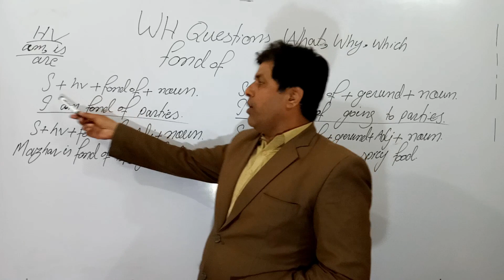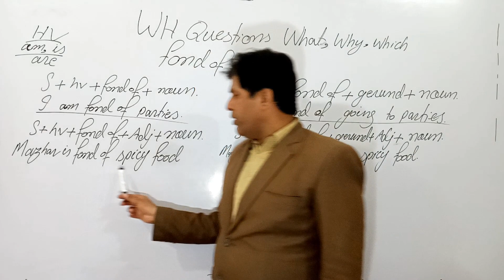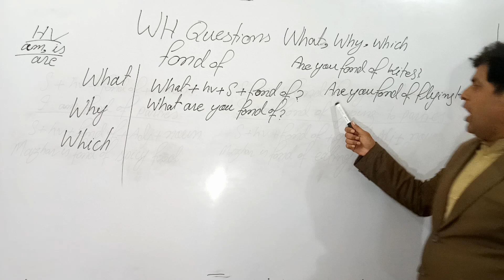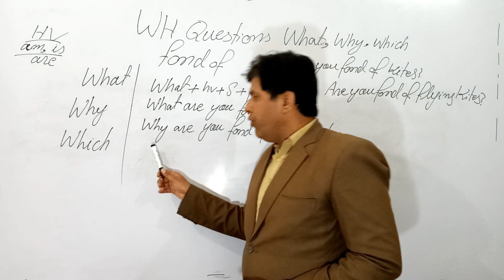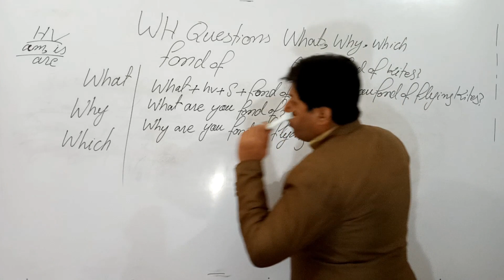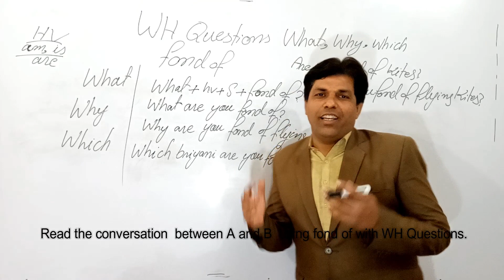An excellent use of What Why Which with (fond of)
Second part of (fond of) to cover its remaining area using What Why Which.